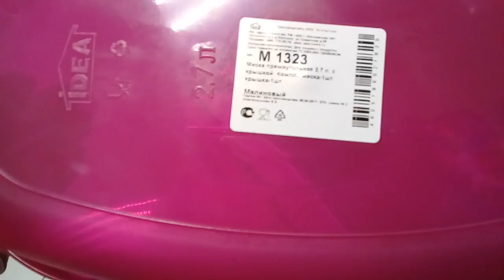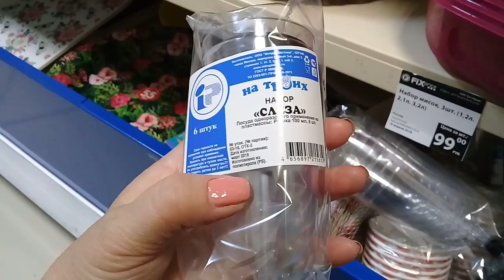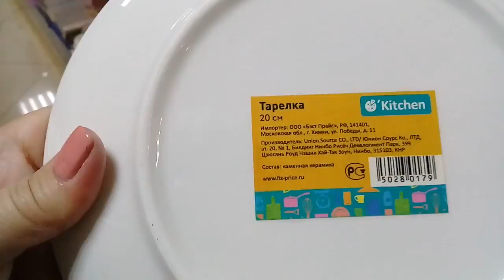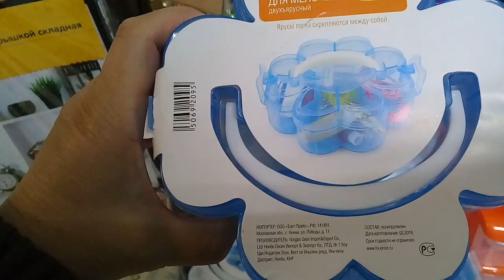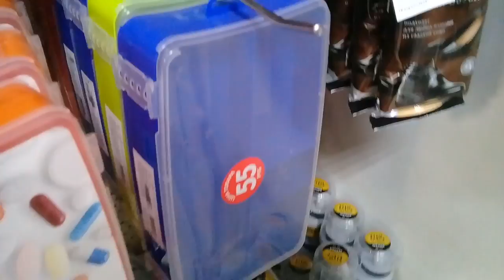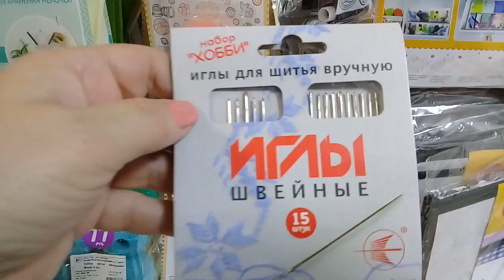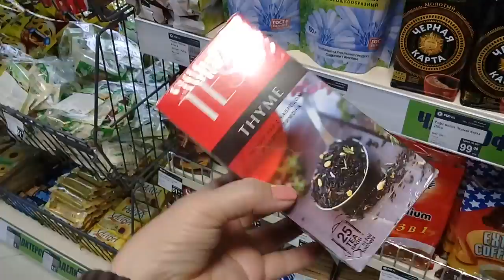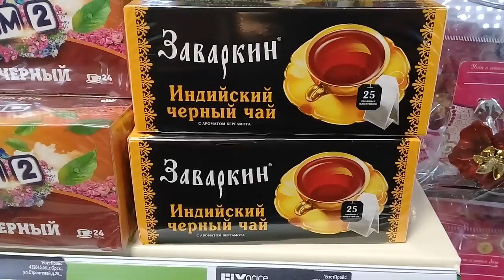НОВИНКИ в Фикс прайс.Контейнеры для рукоделия.Тарелки.Чай. Обзор полочек МАЙ 2018,ОРСК.